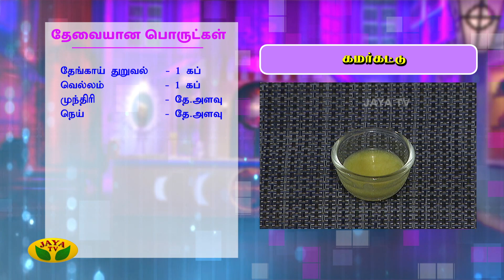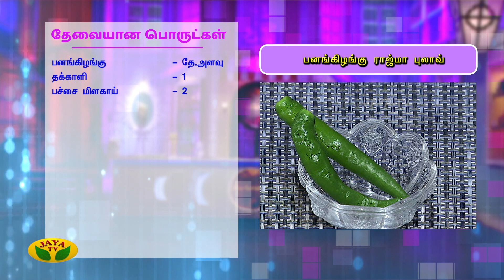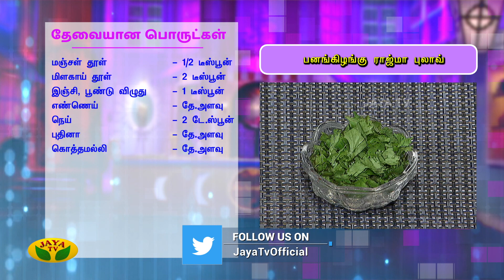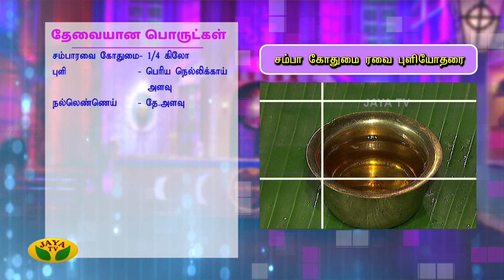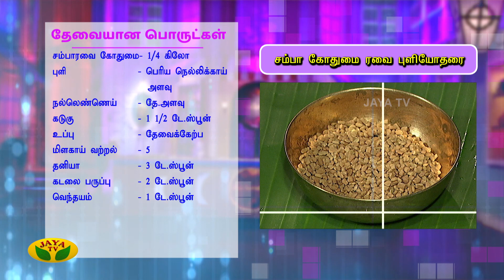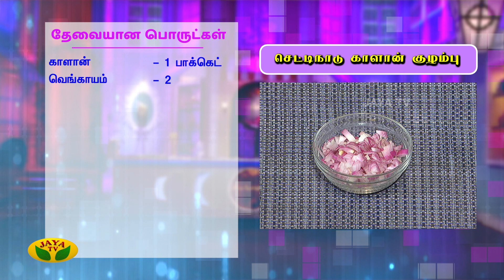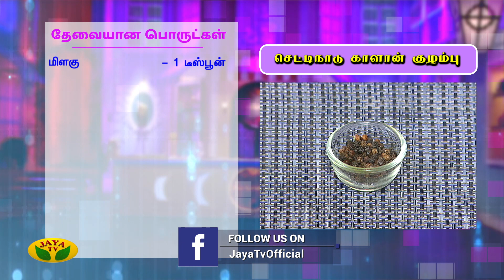கமர்கட்டு || சம்பா ரவை புளியோதரை || செட்டிநாடு காளான் குழம்பு || Adupangarai | Jaya TV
Category Entertainment